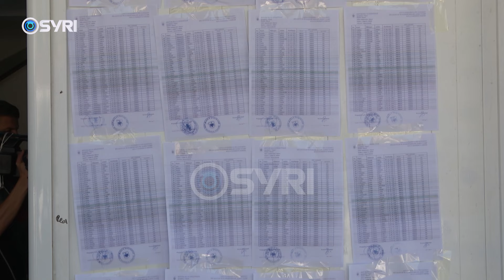Farsa zgjedhore në Himarë, zbardhen detaje: 256 zgjedhës votuan me ID të skaduar